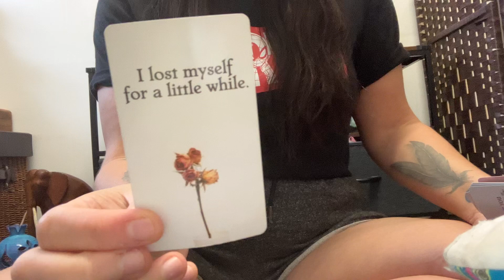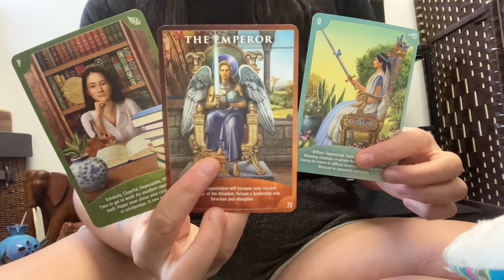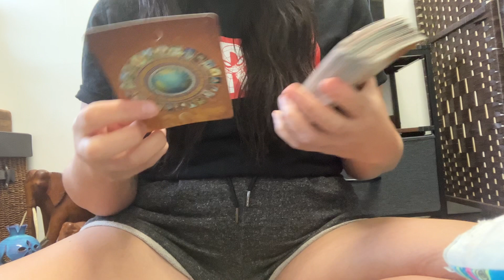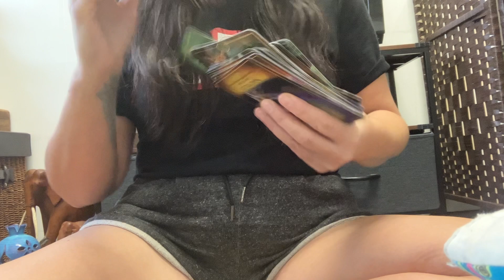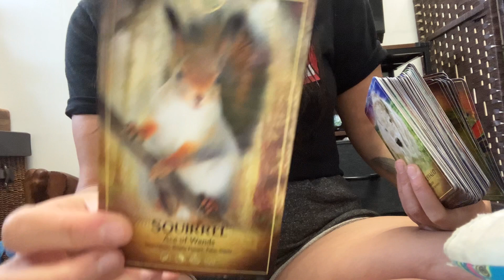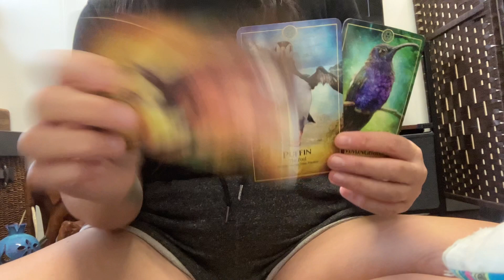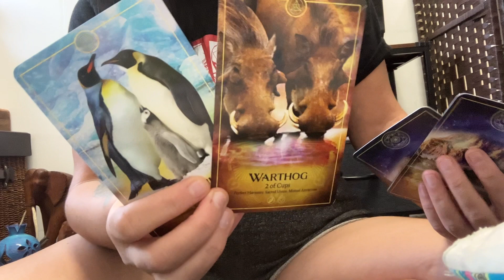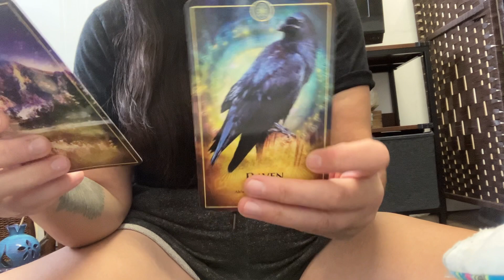Financial gifts from everywhere x generosity and love x